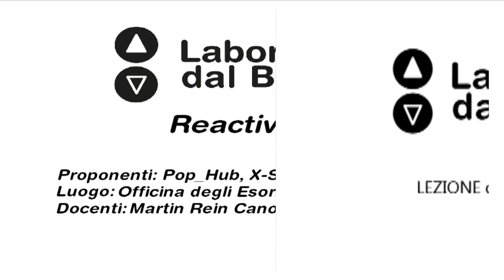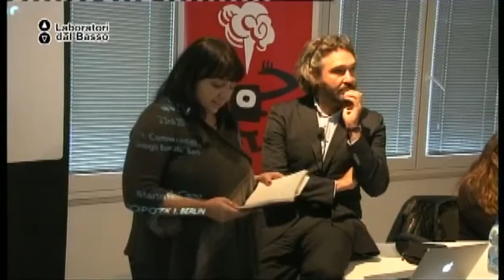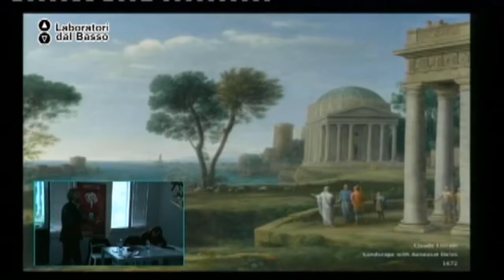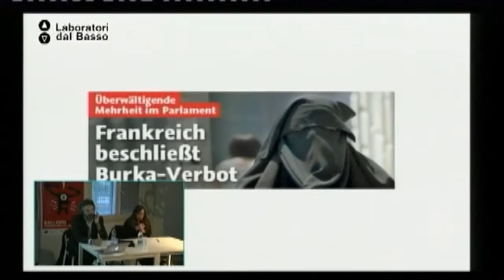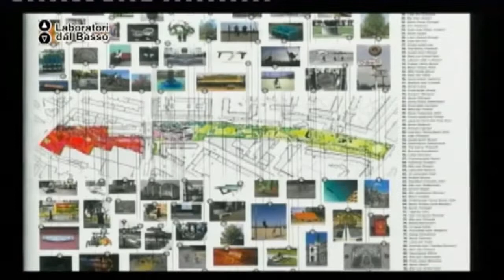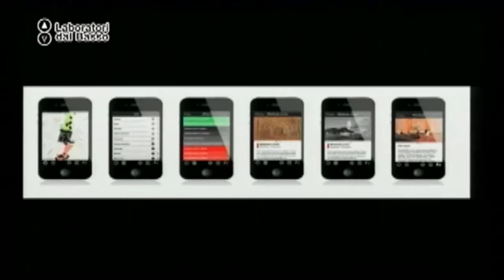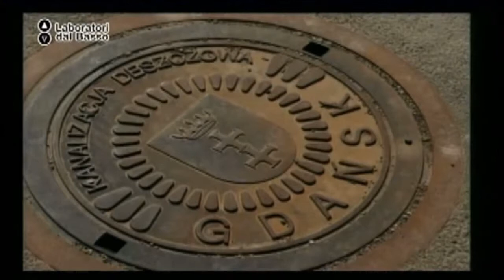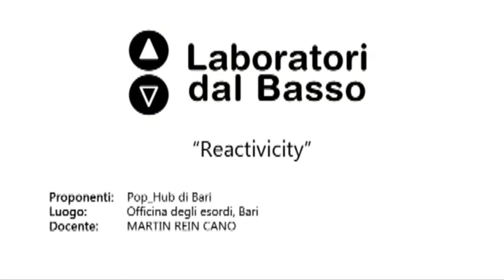Ldb Reactivicity_07 Cano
LdB: Reactivicity | Old spaces, new uses
Lezione 07: Esperienze di sviluppo e pianificazione urbana
Docente: Martin Rein Cano
Contenuti: lezione di progettazione urbana

Luogo: Officina degli Esordi - Bari
Proponenti: Pop_Hub Bari, X-Scape,Garden Faber